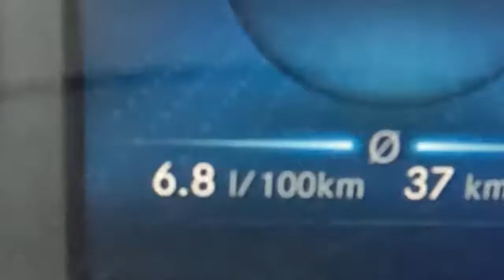2022 Mercedes NEW Citan II Tourer 1 5 110 CDI 95HP POV Test Drive Joe Black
Car: Mercedes-Benz Citan II Tourer 1.5 110 CDI 95HP 2022
0:00 Intro
0:09 Walk-around and interior
1:38 Casual driving
5:06 Tunnel
5:31 Casual driving
8:54 Highway
10:12 Casual driving
11:21 Bumpy road
12:25 City drive
13:29 Engine view
13:47 Fuel Consumption

Engine: 1.5L Diesel 4-cylinders
Displacement (cc): 1461
Power: 70 kW/95 hp
Torque: 260 Nm
Transmission: 6-speed manual
Traction: FWD ( Front-Wheel Drive )

Acceleration (0–100 km/h): 15,5 s.

Fuel Tank Capacity: 54L
Total Range: 1102 km
Weight: 1636 Kg
Cargo Space: N/A
Model: 2022
Base Price: 16.790 EUR

Driver: Joe Black
Video: GoPro Hero 10 Black / Sony a6300 + Sigma 16mm f1.4
Audio: Zoom H2n (recorder) & Roland CS-10EM (binaural microphones)
Edit: MacBook Pro / Final cut Pro X
Ours goal : REACH 1000+ followers